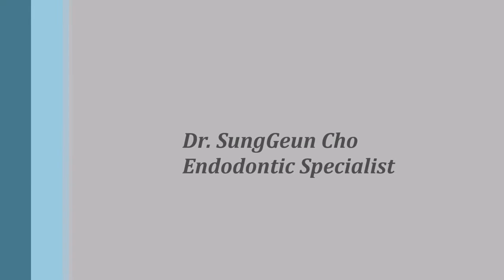One G, One Flare, and One Curve The way of simplified root canal treatment